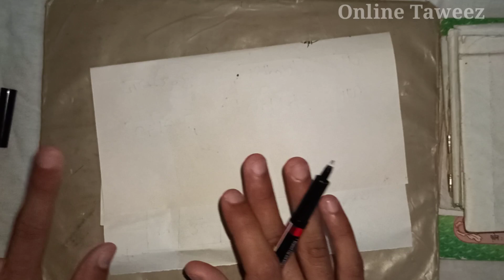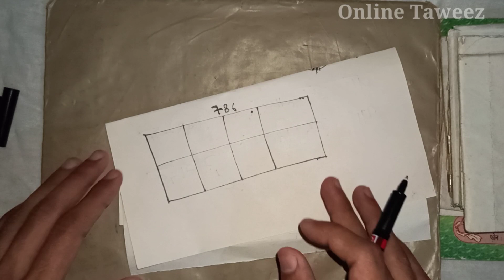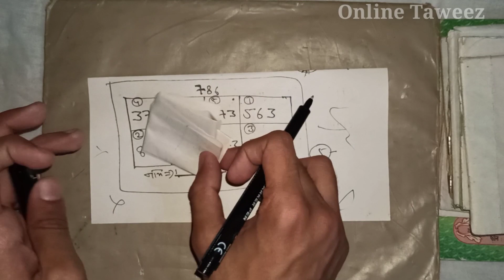सिर्फ 1 बार इसको चुप चाप बनाकर प्यार का लिखकर अपनी जेब में रखलो | 1 दिन में प्यार मिल जाएगा आपको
सिर्फ 1 बार इसको चुप चाप बनाकर प्यार का लिखकर अपनी जेब में रखलो | 1दिन में प्यार मिल जाएगा आपको | Online Taweez